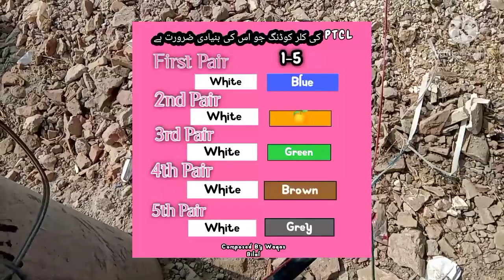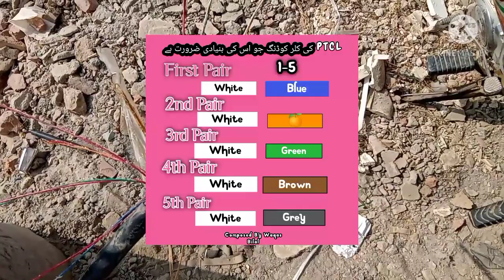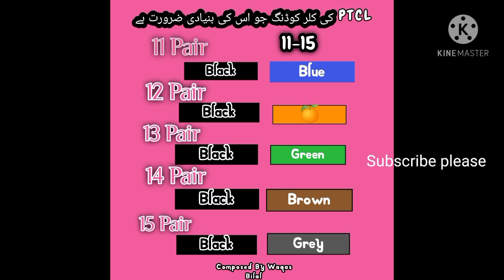jobs training in Ptcl urdu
This video is make  Triple Play Installer for ptcl